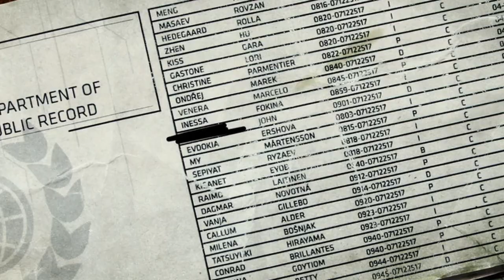The Midnight Facility, Alo Sebukah & Benjamin Giraud | Halo Culture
The Midnight Facility is one of the most disturbing and hidden facilities that the Office of Naval Intelligence (ONI) have available for enemies of the UNSC. This place is so secret, people don't even know of it in order to be scared of it! Here we cover the facility and two of its most prolific captives, Alo Sebukah and Benjamin Giraud.

The Midnight Facility, often shortened to simply 'Midnight', is a massive detention center used by the Office of Naval Intelligence and hidden from public view. The facility is run by a smart AI, Warden Blackwell, and is said to contain enough firepower to destroy an entire Covenant Fleet. While numerous escape attempts have been attempted and some have even succeeded, Midnight is still treated as an inescapable prison, and is maintained by a specifically trained ONI security team permanently stationed at the facility.

🕘 Timestamps:
00:00 Introduction
00:23 The Midnight Facility
01:09 Alo Sebukah
04:13 Benjamin Giraud
08:31 Outro

Had you heard of The Midnight Facility before watching this video? If so, where from?

These videos are inspired by creators such as Hidden Xperia, Halo Follower and Rocket Sloth, some of my favourite creators out there.